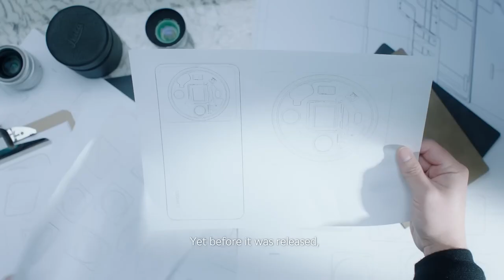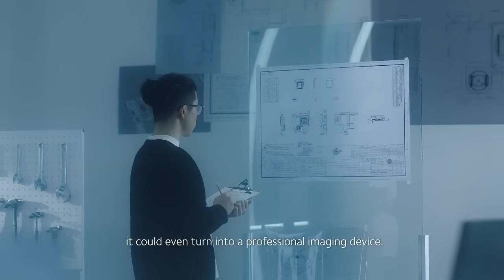Meet Xiaomi 12S Ultra Concept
Co-engineered with Leica, we invited the engineers to tell you the story behind Xiaomi12SUltraConcept and the unprecedented dual 1" ultra sensor.